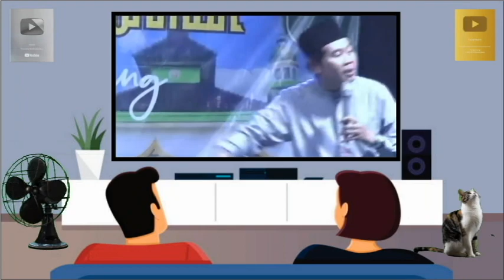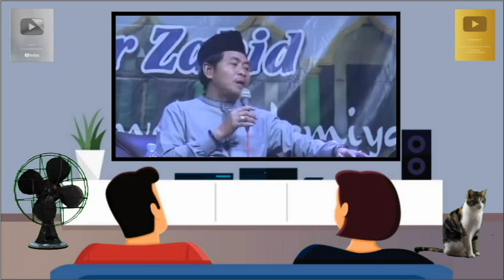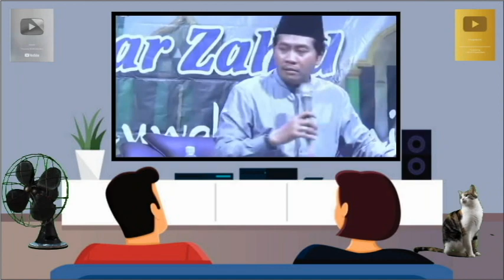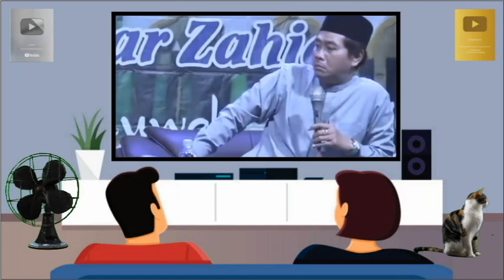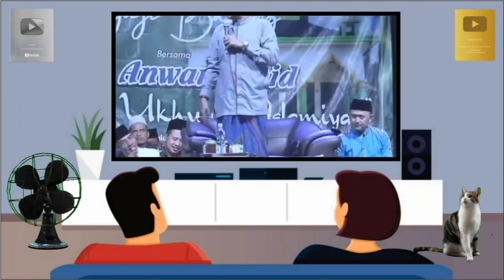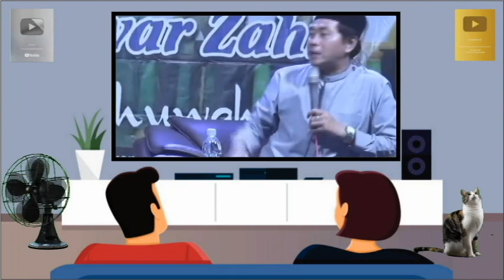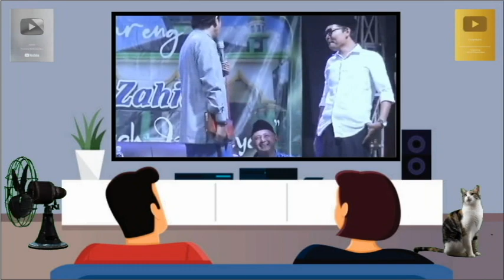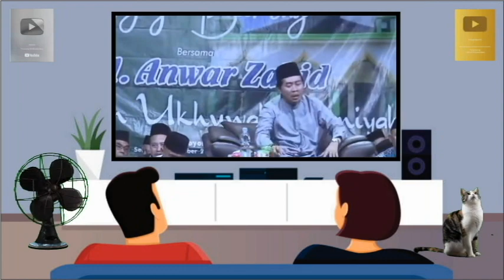LUCU POLL KH Anwar Zahid Terbaru 2023 Keutama'an Istri Pada Suami